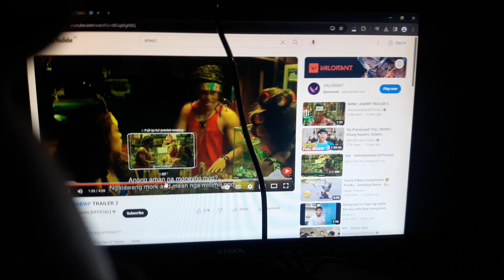ABWP ABC SONG HAS BSOD #3 ramgalityt xoteam tiktok #2024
Love,RamGalitYT
Love,RaphaelEmanGalit
Love,ToniGonzaga
Love,ElsaArca
Love,XOTEAM
Love,KikaKim
Love,PrincessJhaira
Love,NEVADA
Love,nevaaadaa
Love,Nika
Love,AlishaKone
Love,KimChiu